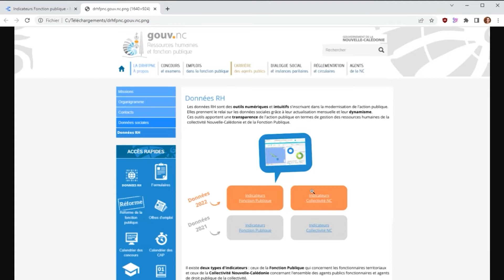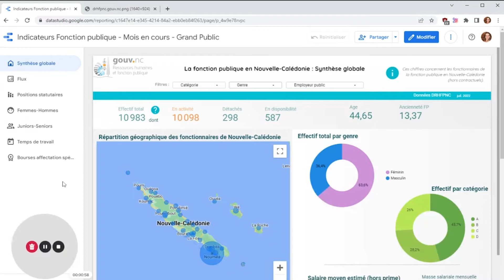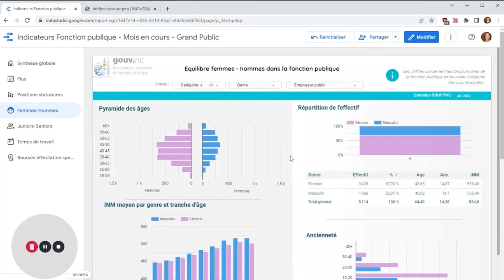Tuto : Comment utiliser l'outil de visualisation des données RH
Présentation de l'outil en ligne des données des ressources humaines de la fonction publique de la Nouvelle-Calédonie